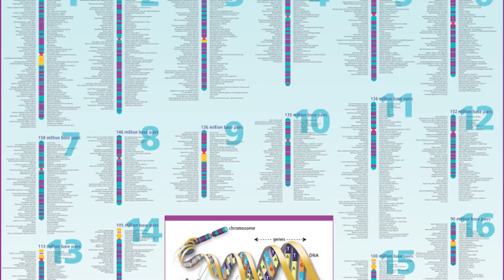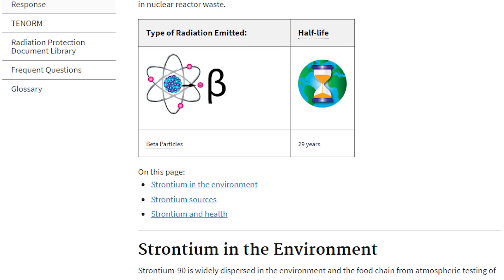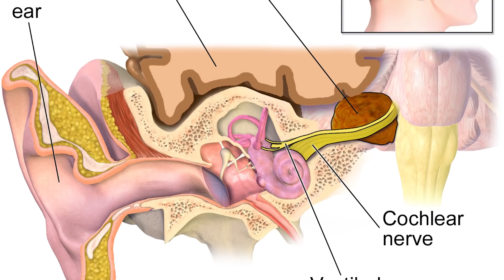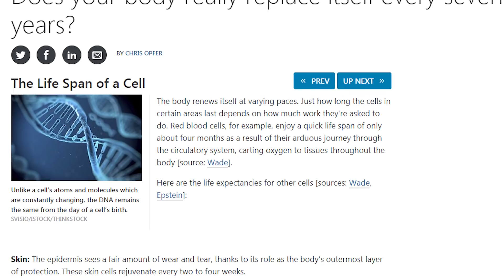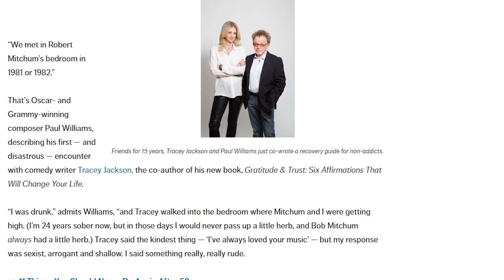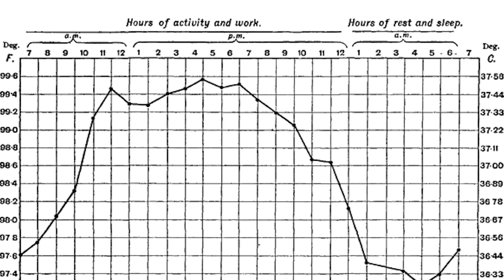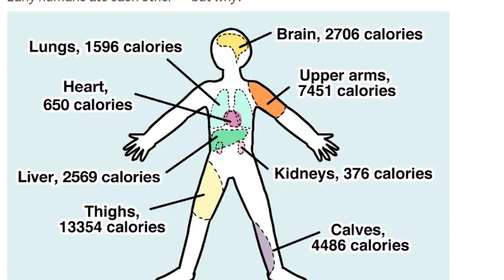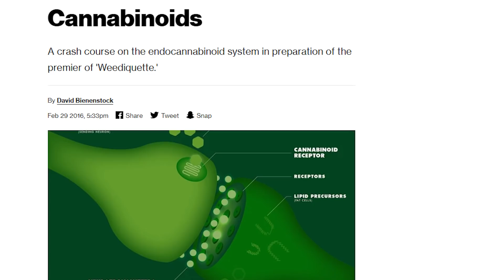Fascinating Facts About the Human Body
Coming up:

10. The Prodigious Data of a Genome
9. It’s Radioactive
8. Seeing with Your Ears
7. It Glows
6. New Body Parts at Different Rates
5. Growth Hormones Can Cause Shrinkage
4. Why It Needs Metals
3. Slowly Cooling Over the Decades
2. Calorie Count
1. Own Drugs